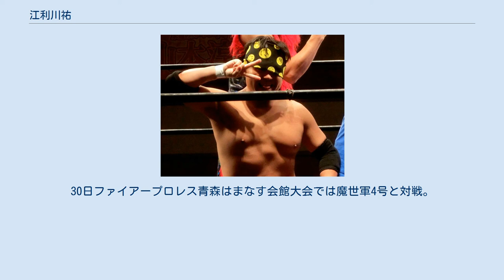江利川祐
江利川 祐（えりかわ ひろし、1973年5月20日 - ）は、日本のプロレスラー。
 1999年、闘龍門の6期生として入門。
しかし、メキシコへ渡り、デビュー予定も、練習中に足を怪我し断念。
歩行することもままならず、結果この怪我はリハビリを含め10年付き合うことになる。
治癒後同期であるミラノコレクションA.T.の薦めでDDTのテストを受けるが、年齢制限に引っ掛かり再び挫折。
その後、WNCに入門するが練習中に肋骨を骨折。
WNC自体も消滅する。
 2014年2月にシアタープロレス花鳥風月に入門。
練習生としてエキシビションマッチに出場し、エキシビション無敗（すべて時間切れ引き分け）のまま11月16日、東京花鳥風月・新宿FACE大会の査定試合で高岩竜一、リッキー・フジらの査定とファンの支持を経てプロデビューが決定。
同大会に参戦していた闘龍門時代のコーチである新井健一郎をデビュー戦の相手として逆指名した。
12月13日、シアタープロレス東京花鳥風月・王子BASEMENT MONSTER大会における新井健一郎戦で、練習生としての入門から足掛け15年目のプロデビュー。
なお、この試合はエナジードリンクのマッドクロックが冠協賛スポンサーにつくという破格のデビュー戦となった。
 2015年4月18日、シアタープロレス花鳥風月・シアター・バビロンの流れのほとりにて大会における、マッチョ・マイケルズ戦でプロ初勝利。
 6月19日、MITSUMOTO自主興行・新木場大会において瓦井寿也、ウルフ・スター☆と3WAY戦で激突。
 8月7日、松山座ではジンジャー・廣瀬と組んでタクミ・座・グレート、怨霊組と対戦。
 10月29日、ファイヤープロレス青森河西体育センター大会では魔世軍6号と対戦。
30日ファイアープロレス青森はまなす会館大会では魔世軍4号と対戦。
それぞれ土をつけられ魔世軍との遺恨が発生した。
 2017年5月29日、新たな可能性を広げるため花鳥風月退団が発表される。